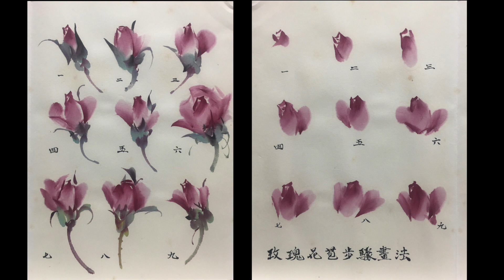莊嘉禾玫瑰範本 2019 Dec 9